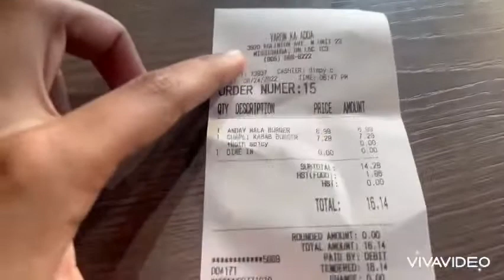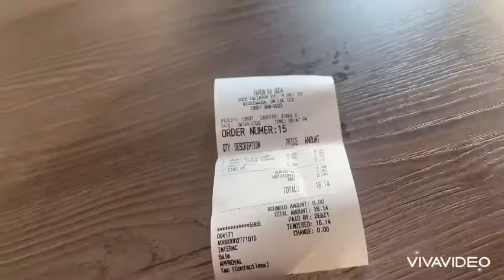Yaaron ka adda in Canada 🇨🇦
Full
Desi khapaaa😛😛